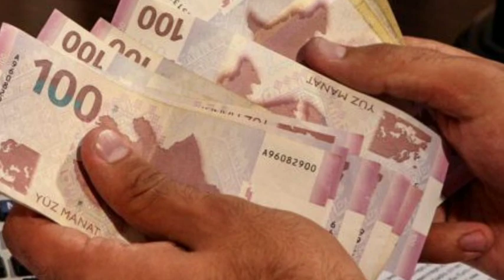İşdən çıxarılan işçiyə hansı ödənişlər edilməlidir?- HƏR KƏS XƏBƏRDAR OLSUN